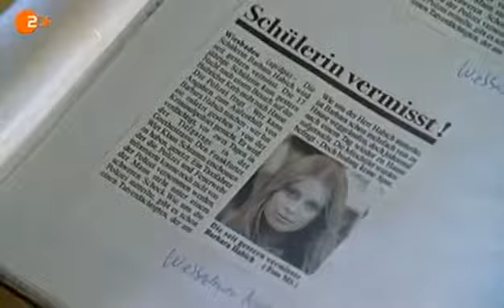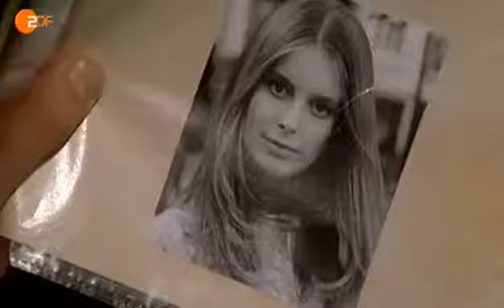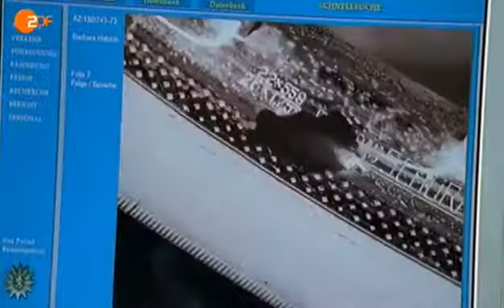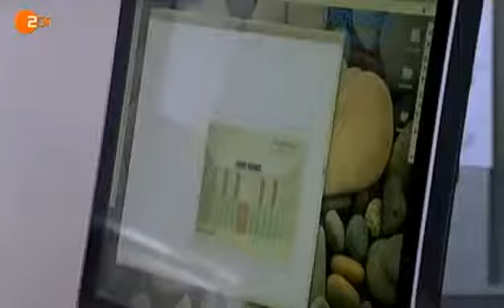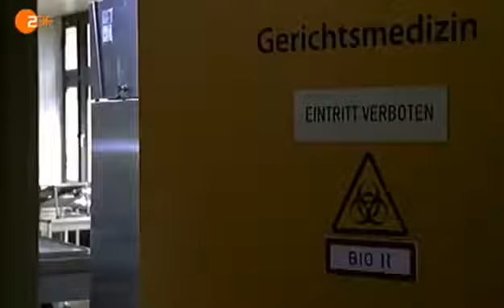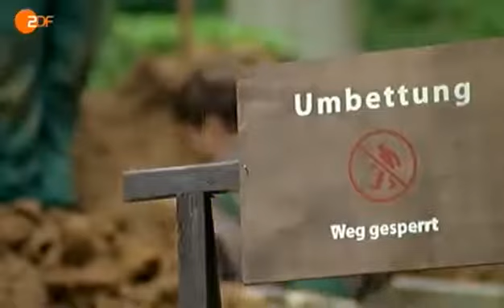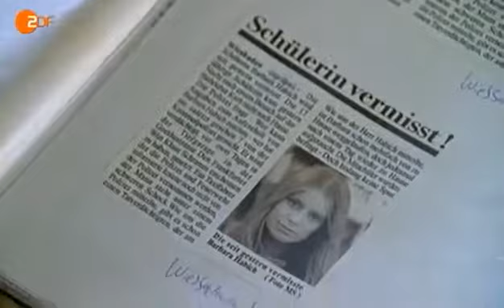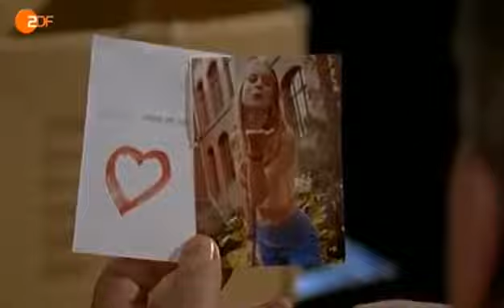Der Staatsanwalt S04E04 Lass die Toten ruhen